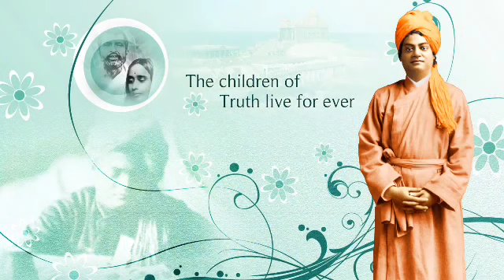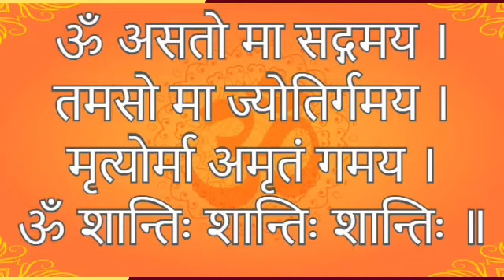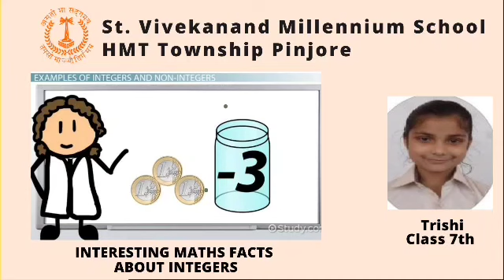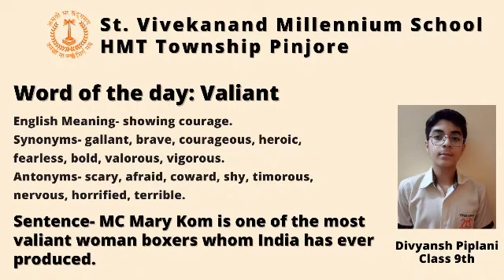Daily Morning Prayer || 03 July 2021 || St Vivekanand Millennium School HMT Township Pinjore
In today's morning prayer

Today's Prayer- Shower of blessings
Today's Panchang
Remembering Swami Vivekananda Ji on his 119th death anniversary
Today's Maths Facts
Awareness on International Plastic Free Day
Word of the day - English
Birthday wishes